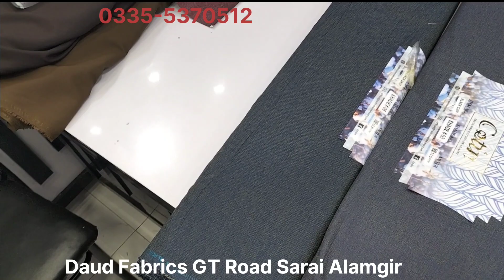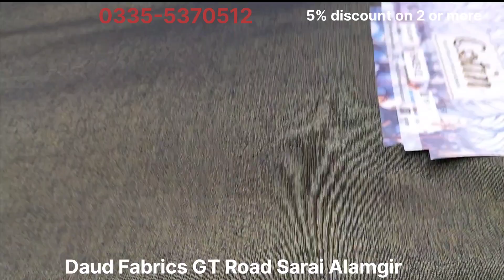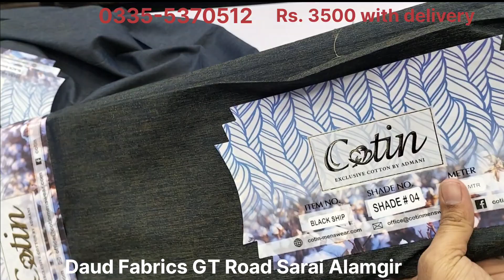liquid Ammonia Cotton Blackship by Admani Man Wrinkle free Easy Iron Egyptian cotton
Price: Rs.3500/-
 - advance payment with free delivery. WhatsApp for orders: 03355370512

Our Address: Daud Fabrics-Al-Saeed Plaza, GT Road Sarai Alamgir District Gujrat Pakistan
Contact + WhatsApp for orders: 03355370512

Daud Fabrics offers Gents Premium Fabrics of renowned Pakistani Brands with reasonable profit margins both in store and online. we sell only original items of renowned brands.
Amin adam
sara tex
RTI Rasheed textiles
Rashid Fabrics
Gul Ahmed
IB Tex
Great Fabrics etc